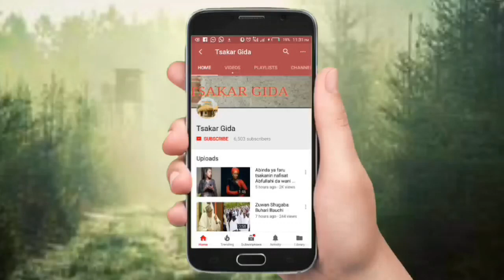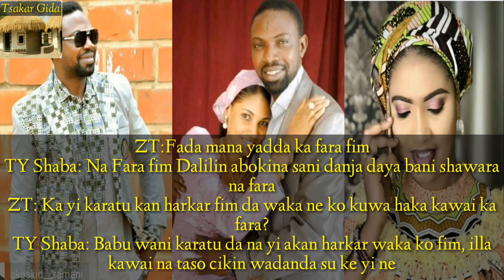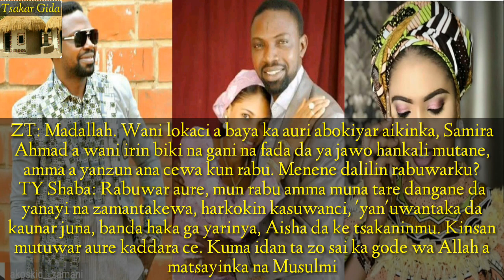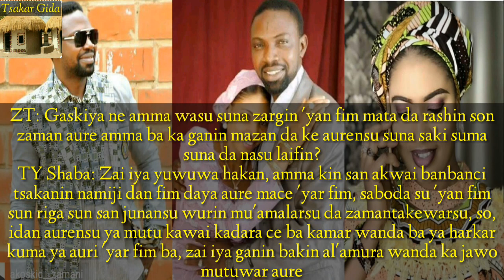TY.Shaba: kaddara ce ta raba mu da matata Samira Ahmad Amma har yanzu da alaka a tsakanin mu